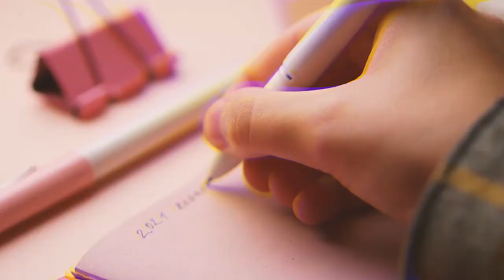Spring asthenia, plus a Romanian tradition to predict your year | Life – Tried & Tested podcast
Hi and welcome to Life – Tried & Tested podcast with me, Irina, your host. ✨

Happy March! 🌷 I am so happy spring is fast approaching! But along with a new season comes change... So, in today's episode, we're going to talk about spring asthenia – the constant state of exhaustion caused by season changing – and discover some ways to boost your mood.

I also share with you on old Romanian tradition called "Babele" (the old ladies), about spring renewal after a cold winter, which can predict what your year will be like based on the weather. Listen on to find your 'Baba', from the 1st to the 9th of March, and see how it turns out.

Irina x